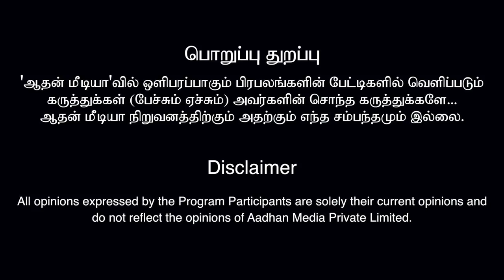திமுகவை வீழ்த்த கூட்டா?|முத்துபாண்டி,மருது மக்கள் இயக்கம் | கொடி பறக்குது EP 538 | Aadhan Tamil